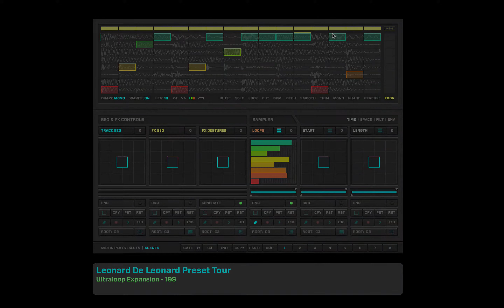ULTRALOOP Leonard De Leonard Loop Expansion Demo 123 BPM